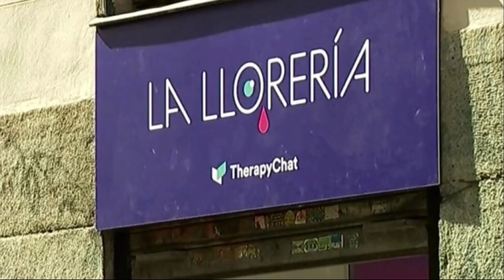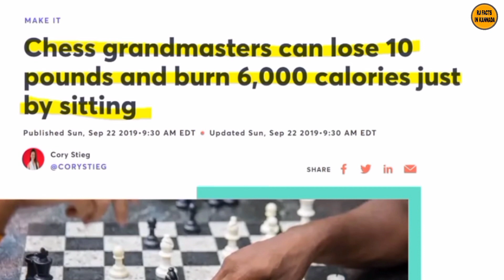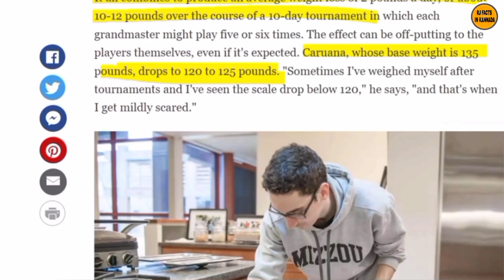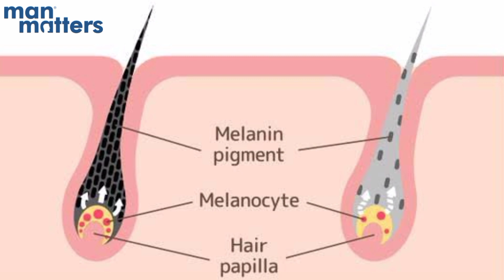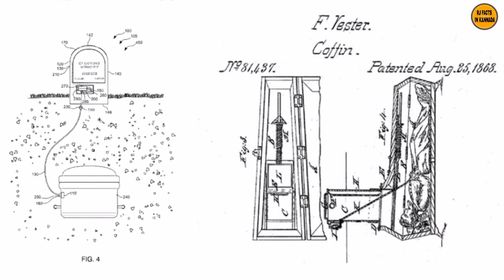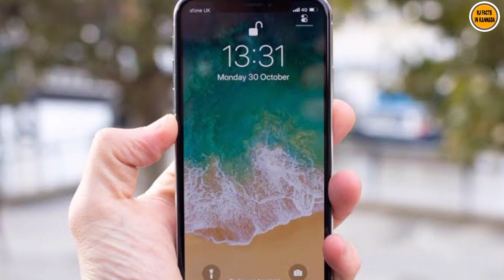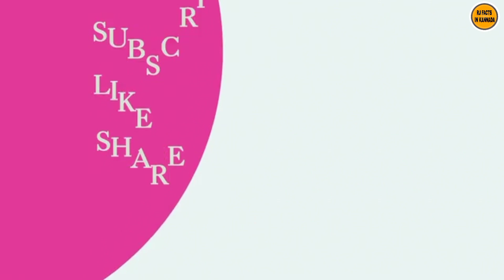Why There Are Lines In Water Bottles|Top Amazing and Unknown Facts In Kannada|RJ FACTS IN KANNADA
🔵 𝗕𝘂𝘆 𝗠𝗮𝗻 𝗠𝗮𝘁𝘁𝗲𝗿𝘀 𝗗𝗮𝗿𝗸𝗺𝗮𝘅 𝗧𝗼𝗻𝗶𝗰 𝘄𝗶𝘁𝗵 𝟭% 𝗗𝗮𝗿𝗸𝗲𝗻𝘆𝗹 (𝗖𝗹𝗶𝗻𝗶𝗰𝗮𝗹𝗹𝘆 𝗽𝗿𝗼𝘃𝗲𝗻 𝗵𝗮𝗶𝗿 𝘁𝗿𝗲𝗮𝘁𝗺𝗲𝗻𝘁 𝗳𝗼𝗿 𝗣𝗿𝗲𝗺𝗮𝘁𝘂𝗿𝗲 𝗚𝗿𝗲𝘆𝗶𝗻𝗴)

🙌🏼 𝗕𝗼𝗼𝗸 𝗮 𝗳𝗿𝗲𝗲 𝗮𝗻𝗱 𝗰𝗼𝗻𝗳𝗶𝗱𝗲𝗻𝘁𝗶𝗮𝗹 𝗼𝗻𝗹𝗶𝗻𝗲 𝗱𝗼𝗰𝘁𝗼𝗿 𝗰𝗼𝗻𝘀𝘂𝗹𝘁𝗮𝘁𝗶𝗼𝗻 𝘄𝗶𝘁𝗵 𝗠𝗮𝗻 𝗠𝗮𝘁𝘁𝗲𝗿𝘀